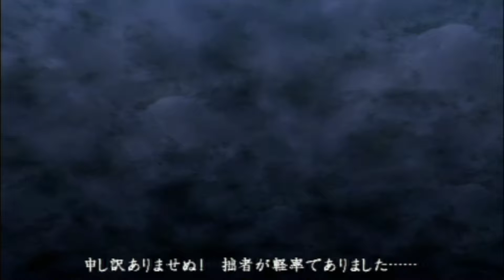天誅4 -PSP ver. | MISSION:02 They'll Get You Next「二度目は殺られる」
NEXT: TBA

【WARNING】
Spoiler Alert: Please note that, whether you spoil it or not, it is up to you and we will NOT take any responsibilities to your own decision.

【視聴注意】
心臓の弱い方、グロテスクな表現が苦手な方はご視聴をお控えください
ネタバレ注意：本コンテンツの購入を考慮されている方は閲覧をおすすめしません。
閲覧を決断されるのは閲覧者ご自身であり当方では如何なる責任を一切負わないことをご了承下さい。

Tenchu4 walk through in both English and Japanese.

PSP版の「天誅4」を日本語と 英語で実況しています。

In the Sengoku period, ninjas are held in high regard, taking off from the end of Tenchu 3, Rikimaru and Ayame has to act before the chaos of the era swallow them whole.

Unlike other ninja games that places brute force before stealth, to survive, in this game, you must not be discovered. Make use of all the crannies and crevices to hide yourself as you ambush your enemies.

本格忍者アクションシリーズ天誅の4作目。 初代『天誅』を手掛けたアクワイアが再び開発に着手した渾身作。敵に見つからないように行動する隠密アクションのスリルと、その緊張感を一気に解き放つ一撃必殺の爽快感がいつでもどこでも味わえる。シリーズの特徴である、敵に忍び寄り一撃で葬り去る"必殺"はさらにグレードアップ。もちろん、敵に発見された場合は忍者刀で応戦することも可能。携行可能な忍具は、お馴染みの手裏剣から新アイテムの"忍猫"まで豊富にあり、これらの多彩な忍具を使って、灯りを消したり、天井、床下、水中などから潜入ルートを選んで目標を目指す。収録ステージ数は全50で、サイドミッションも豊富。腕に自信があるプレイヤーには、超高難度モード"裏天誅"も用意されている。